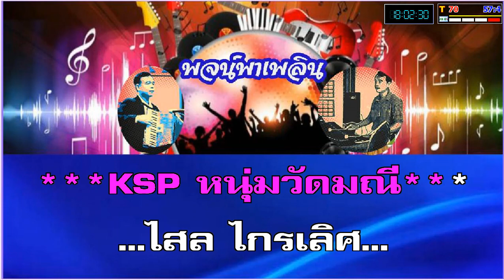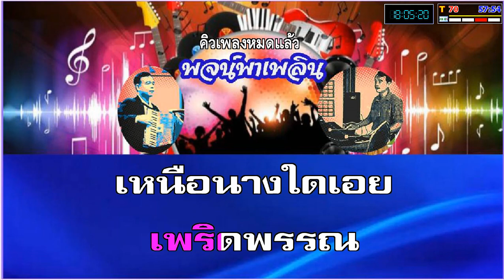ชมละเวง คาราโอเกะ ทนงศักดิ์ ภักดีเทวา Bb